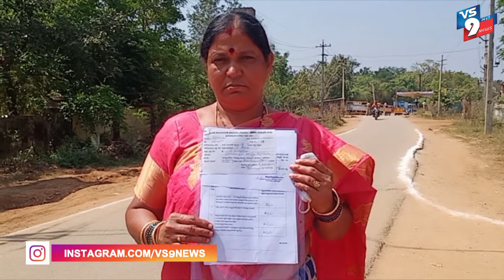నామినేషన్లలో అభ్యర్థికి ఇద్దరికే అనుమతి ||VS9NEWS